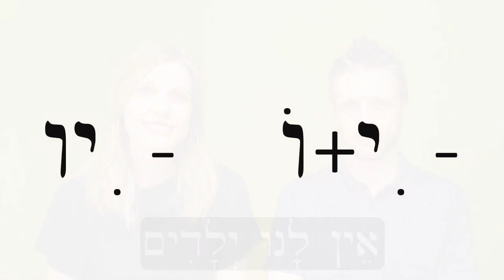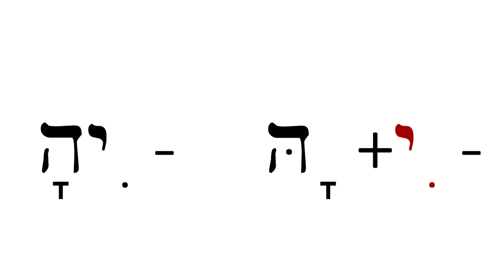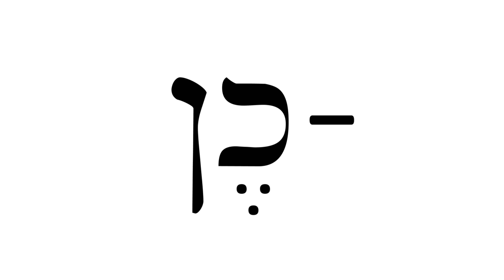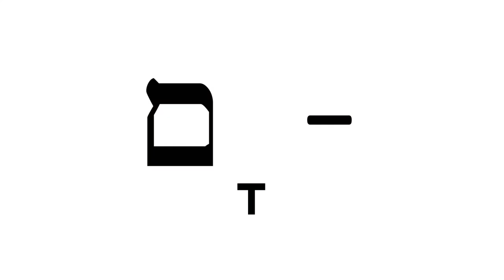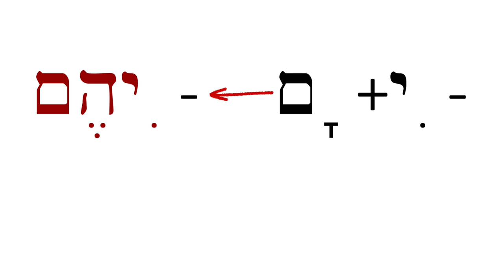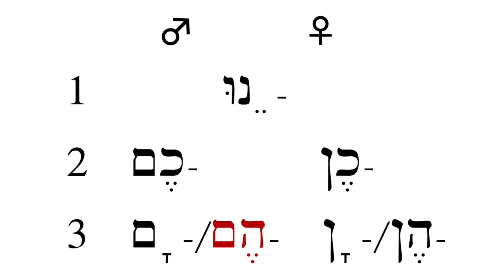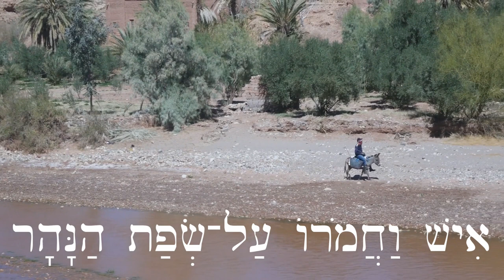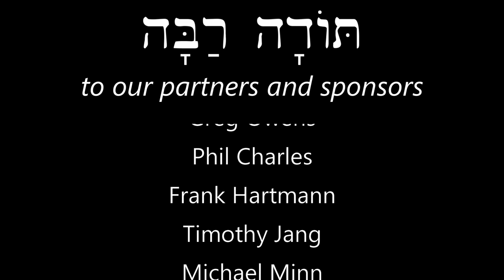Hebrew Possessive Suffixes 2 & Family Terms Free Biblical Hebrew Lesson 24